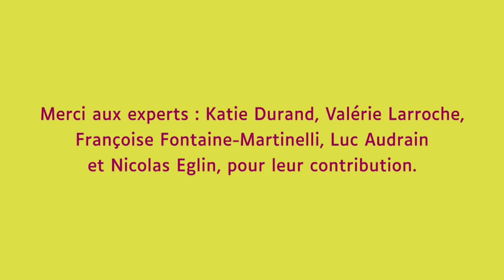Quoi de neuf en 2020 ? Les nouvelles du front de l’accessibilité du livre numérique RNLNA 2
Le comité de programme des Rencontres Nationales du livre numérique accessible vous propose un retour sur les actualités qui ont eu lieu tout au long de l’année 2020 concernant l’accessibilité des livres numériques.

La transcription textuelle de cette vidéo est disponible en ligne sur le site de Braillenet

Une vidéo réalisée par Auvergne-Rhône-Alpes Livre et Lecture pour les RNLNA 2021, avec la participation de :
    • Luc Audrain, expert de l'accessibilité du livre numérique, anciennement responsable de la numérisation chez Hachette Livre France (retraité) ;
    • Nicolas Eglin, directeur du Centre Technique Régional de la Déficience Visuelle (CTRDV) ;
    • Françoise Fontaine-Martinelli, conservatrice des bibliothèques à la Bibliothèque Universitaire Lyon 1 et coresponsable de la commission Accessibib de l’Association des Bibliothécaires de France (ABF) ;
    • Valérie Larroche, Maître de conférences en sciences de l'information communication - responsable du master 2 Publication numérique de l'Enssib et membre du laboratoire de recherches ELICO ;
    • Katie Durand, cheffe de projet Numérique à BrailleNet.

Les Rencontres nationales du livre numérique accessible (RNLNA) organisées par Braillenet, Auvergne-Rhône-Alpes Livre et Lecture et l'Enssib ont eu lieu jeudi 21 janvier 2021, en visioconférence. Retrouvez l’ensemble des captations vidéo de la matinée sur le compte Youtube d’Auvergne-Rhône-Alpes Livre et Lecture